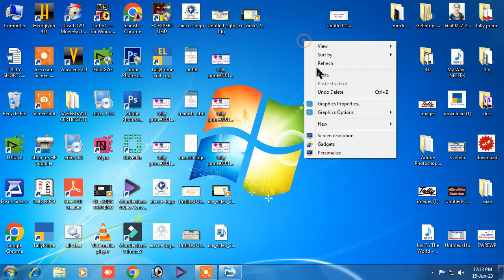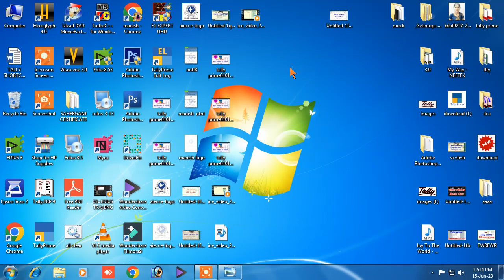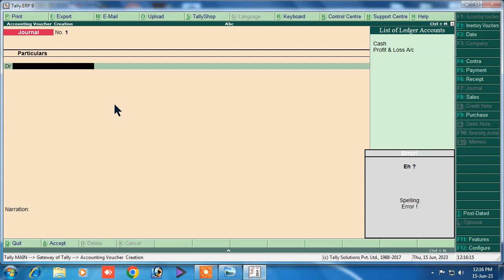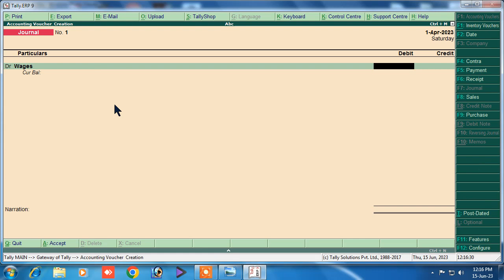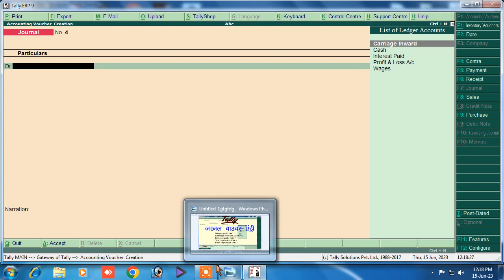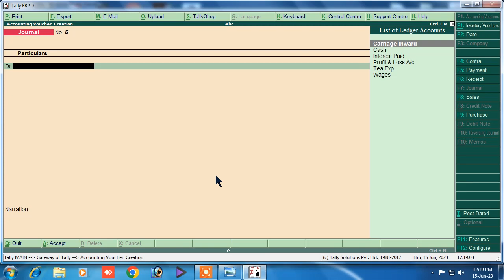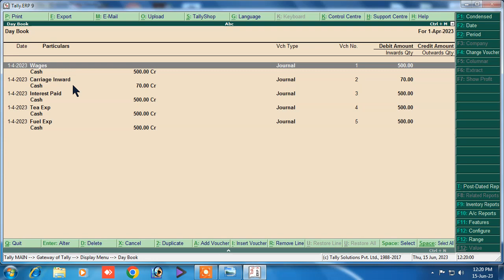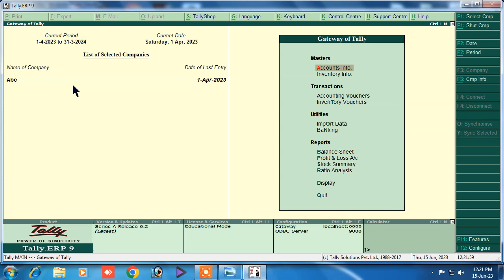journal voucher entry in tally erp 9 | journal entries in tally erp 9